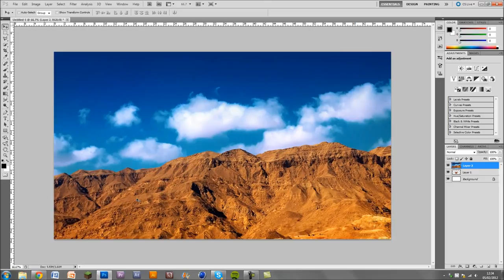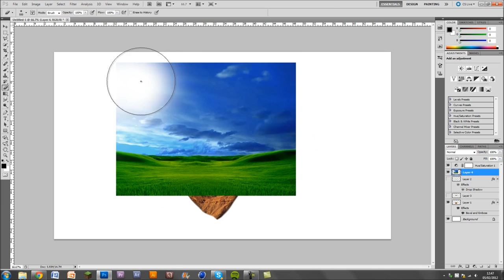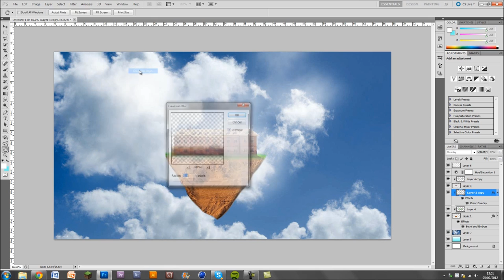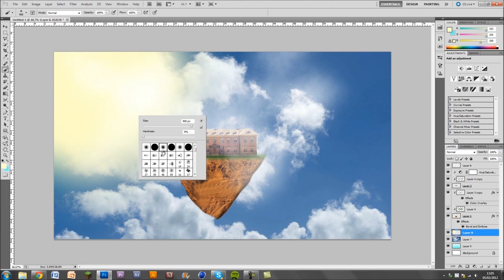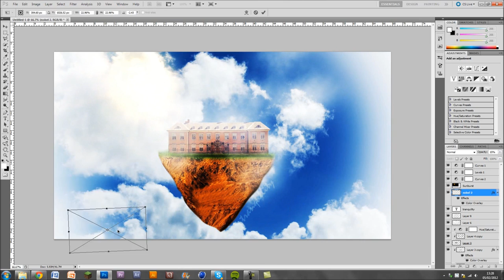tranquillity speed art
first speed art on this channel. Intro made by amitaiarts.